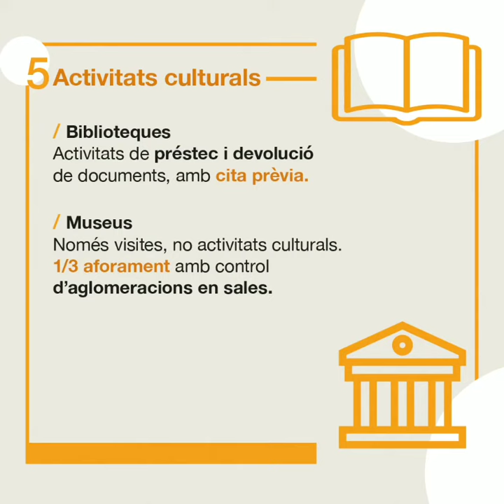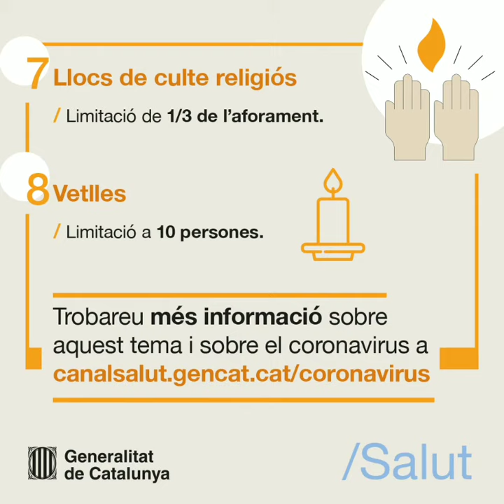Barcelona i l'Àrea metropolitana passen demà a la Fase intermèdia! Quins canvis comporta? Què està p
Barcelona i l'Àrea metropolitana passen demà a la Fase intermèdia! Quins canvis comporta? Què està permès fer? Quines restriccions es mantenen?